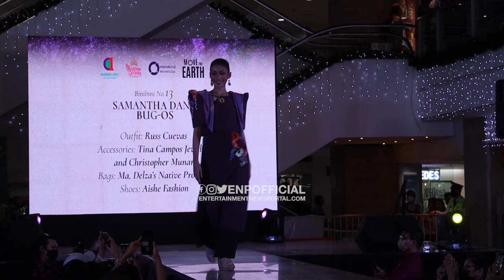Bb. Pilipinas 2022 Sustainable Fashion Show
𝗔𝗿𝗮𝗻𝗲𝘁𝗮 𝗖𝗶𝘁𝘆 𝘀𝗵𝗼𝘄𝗰𝗮𝘀𝗲𝘀 𝘀𝘂𝘀𝘁𝗮𝗶𝗻𝗮𝗯𝗹𝗲 𝗳𝗮𝘀𝗵𝗶𝗼𝗻 𝘀𝗵𝗼𝘄 𝘄𝗶𝘁𝗵 𝗕𝗶𝗻𝗶𝗯𝗶𝗻𝗶𝗻𝗴 𝗣𝗶𝗹𝗶𝗽𝗶𝗻𝗮𝘀 𝗯𝗲𝗮𝘂𝘁𝗶𝗲𝘀.

In line with Women's Month and Earth Hour celebrations, Araneta City stages the WOMEN REINVENT sustainable fashion show at Farmers Plaza on March 24, 2023,

The City of Firsts tapped Binibining Pilipinas International 2021 Hannah Arnold and the Binibining Pilipinas 2023 candidates to strut the runway in masterful creations of Filipino designers crafted from eco-friendly materials

The Binibinis showcased the amazing collection of 12 local artisans who specialize in unique sustainable designs, as well as accessories by Tina Campos Jewelry and Christopher Munar, bags by Ma, Delza's Native Product, and shoes by Aishe Fashion -- all of whom are making a mark in the local fashion industry with their creative sustainable products, made by women for women.

The fashion show showcased the sustainable designs of the following:

Designer:  James O'Briant

Binibini 21, Paola Allison Araño
Binibini 22, Anje Mae Manipol
Binibini 23, Zoe Bemardo Santiago
Binibini 24, Anna Valencia Lakrini
Binibini 25. Yesley Cabanos

Araneta City's "Women Reinvent" sustainable fashion show opens the series of public events and activities of Binibining Pilipinas 2023 at the City of Firsts leading to the coronation night in May.

The event also marks the participation of Araneta City in the global Earth Hour campaign happening on March 25. The City of Firsts will join the hour-long energy conservation with its lights off event. There is also the POP QC Eco Market and bicycle phone charging station in Ali Mall, and a Trade-A-Bag promo in Farmers Plaza.

Official candidates of Bb. Pilipinas 2023:
Binibini 1 Juvel Cyrene Bea - Quezon City
Binibini 2 Elaiza Dee Alzona - Zambales
Binibini 3 Lyra Punsalan - Pampanga
Binibini 4 Paulina Labayo - Naga City, Bicol
Binibini 5 Gianna Llanes - Palayan City, Nueva Ecija
Binibini 6 Angelica Lopez - Palawan
Binibini 7 Allhia Estores - Parañaque City
Binibini 8 Mirjan Hipolito - Angeles City
Binibini 9 Babyerna Liong - Tacloban City
Binibini 10 Rasha Cortez Al Enzi - Urdaneta, Pangasinan
Binibini 11 Kiaragiel Gregorio - Cabanatuan, Nueva Ecija
Binibini 12 Xena Ramos - Santolan, Pasig
Binibini 13 Samantha Dana Bug-os - Oriental Mindoro
Binibini 14 Jeanne Isabelle Bilasano - Albay
Binibini 15 Jessilen Salvador - Aklan
Binibini 16 Atasha Reign Parani - General Trias, Cavite
Binibini 17 Tracy Lois Bedua - Iloilo City
Binibini 18 Andrea Marie Sulangi - Morong, Bataan
Binibini 19 Julia Mae Mendoza - Roxas City
Binibini 20 Julianne Rose Reyes - Cavite
Binibini 21 Paola Allison Araño - Batangas
Binibini 22 Anje Mae Manipol - Quezon Province
Binibini 23 Zoe Bernardo Santiago - Manila
Binibini 24 Anna Valencia Lakrini - Bataan
Binibini 25 Yesley Cabanos - Caloocan
Binibini 26 Rheema Adakkoden- Camarines Sur
Binibini 27 Zeah Nestle Pala - Tarlac Province
Binibini 28 Katrina Mae Sese - Tarlac City
Binibini 29 Trisha Martinez - Laguna
Binibini 30 Charismae Almarez - General Luna, Quezon
Binibini 31 April Angelu Barro - Cagayan de Oro
Binibini 32 Sharmaine Magdasoc - Ortigas, Pasig
Binibini 33 Katrina Anne Johnson - Davao del Sur
Binibini 34 Joy Dacoron - Province of Cebu
Binibini 35 Sofia Lopez Galve - Province of Rizal
Binibini 36 Mary Chiles Balana - Hermosa, Bataan
Binibini 37 Pia Isabel Duloguin - Misamis Occidental
Binibini 38 Lea Macapagal - Dinalupihan, Bataan
Binibini 39 Loraine Jara - Bulacan
Binibini 40 Candy Vollinger - Catanduanes

Hey! I really enjoy using my Citi Credit Card and thought you’d like it too. Check out the benefits and sign up using my link for a great offer*!